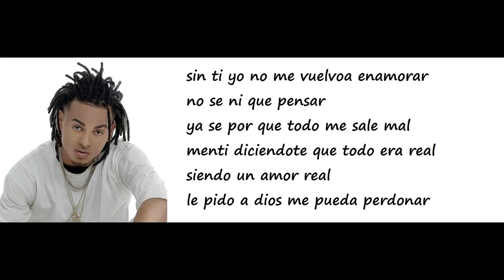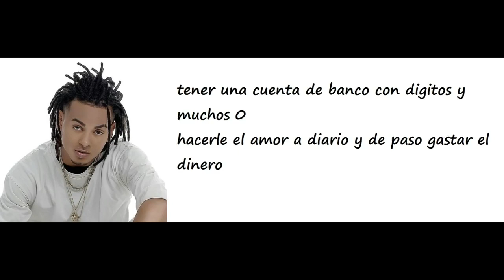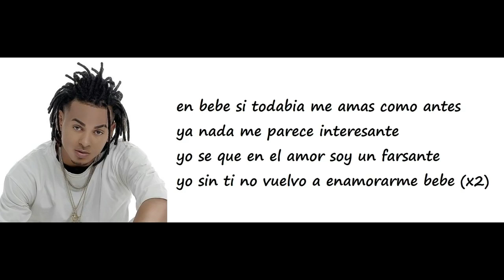El Farsante – Ozuna Letra